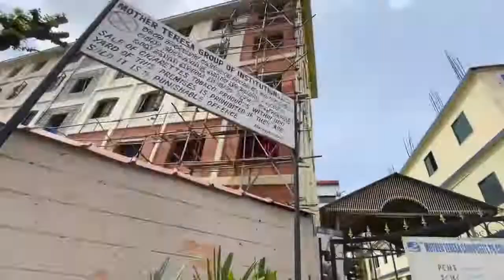Kitne din Baad Humlog College gaye || Finally Class Started || DC